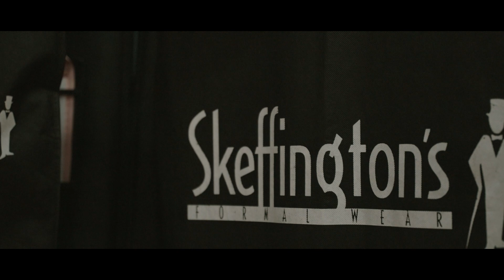Jessie + Brady | Defining the "Party Bus" | EOS R